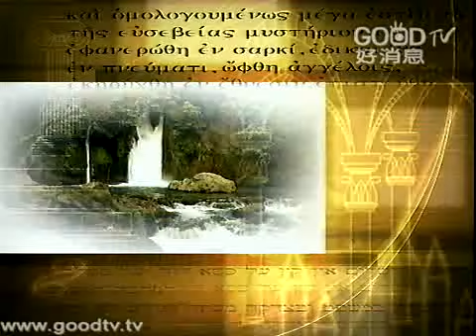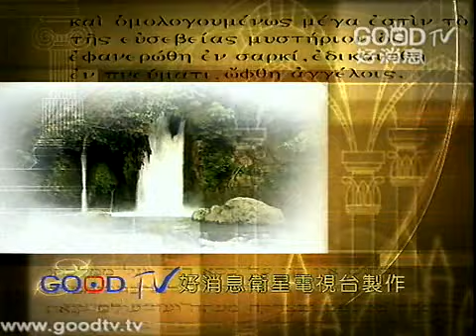路加福音(53)~彼得不認耶穌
空中主日學
台語講道／路加福音
講員：盧俊義 牧師

路加福音裡面，描寫耶穌的一生，包括耶穌的時代背景、出生、加利利傳道、耶城受審、死而復活，可說是最完整的耶穌生平記錄。全書特別強調耶穌關心社會中卑微的人，當耶穌傳道時聖靈和祂同在，所以耶穌充滿上帝給祂的力量，賜福謙卑的人。路加福音的寫作，是為了讓所有非猶太人的外國人能認識耶穌基督，知道所信的耶穌是真實的，是上帝差遣來到世間的救主。此外，除了讓我們知道耶穌的生平記錄之外，還要告訴我們，耶穌是怎樣愛世間人。